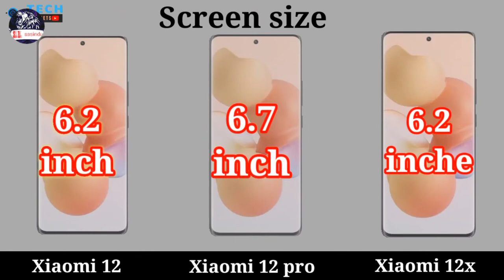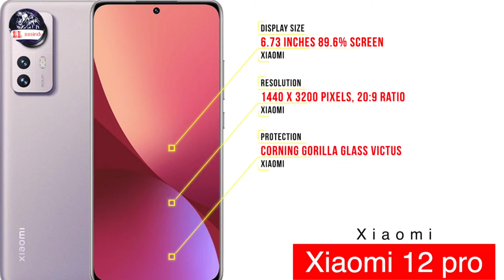Xiaomi 12 Smartphone Released | New Xiaomi 12 , 12 Pro , 12X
Xiaomi 12 Unboxing || Xiaomi 12 Unboxing And Review

Xiaomi 12 Unboxing || Xiaomi 12 5HUnboxing Video || Xiaomi 12 Series

Equipped with impressive features and decent specifications, the Xiaomi Mi 12 5G is a perfect choice that is available at a starting price of Rs 37,180. The phone offers a slip-free grip as it is light in weight and is easy to carry.

This stylish handset from Xiaomi comes with a 6.9 inches (17.52 cm) display that has a resolution of 1080 x 2340 Pixels offering immersive and comfortable viewing..

The camera specifications of the mobile are really impressive and remarkable that let you capture high-resolution images and videos. On the rear, the mobile comes with a Single camera setup, which has 108 MP + 40 MP + 21 MP + 8 MP cameras. Features on the rear camera setup include Digital Zoom, Auto Flash, Face detection, Touch to focus. On the front, the mobile features a 32 MP camera for clicking beautiful selfies and making video calls.

You can enjoy speed and lots of storage space as the phone comes with 12 GB of RAM and 512 GB of internal storage so that you can store all your songs, videos, games, and other stuff with the utmost convenience. In addition to this, you can play games, listen to music, multitask, and stream content smoothly as the phone is powered with Octa-core (1x2.84 GHz Kryo 585 & 3x2.42 GHz Kryo 585 & 4x1.80 GHZ Kryo 585) Qualcomm SM8350 Snapdragon 875 5G (7 nm+) processor.

Various connectivity options on the Xiaomi Mi 12 5G include WiFi - Yes, Wi-Fi 802.11, b/g/n, Mobile Hotspot, Bluetooth - Yes, v5.1, and 5G supported by device (network not rolled-out in India), 4G (supports Indian bands), 3G, 2G. Sensors on the phone include Accelerometer, Gyro, Proximity, Compass. Besides, the handset runs Android v11 operating system that is clutter free and it houses a 5500 mAh Li-Polymer battery that offers you a long-lasting entertainment without worrying about battery drainage.

Xiaomi-Mi-12-5G Price In India

Xiaomi Mi 12 5G smartphone price in India is Rs 37,180. Xiaomi Mi 12 5G was launched in the country on September 30, 2021 (Expected). As for the colour options, the Xiaomi Mi 12 5G smartphone comes in Alpine White, Solstice Grey colours.

xiaomi 12 x unboxing
xiaomi miui 12 unboxing
xiaomi 12 pro unboxing
xiaomi 12 ultra pro unboxing
xiaomi 12 series unboxing
xiaomi note 12 pro unboxing